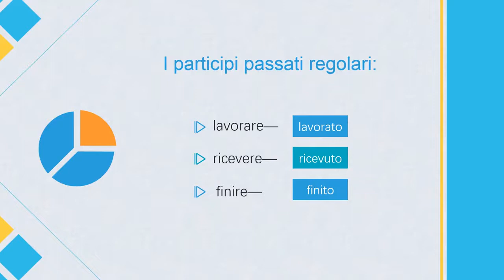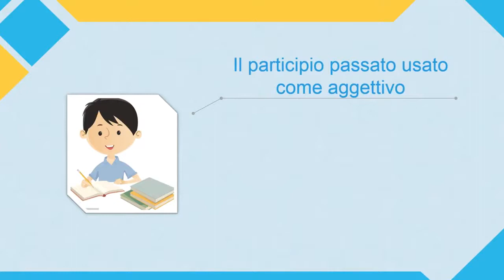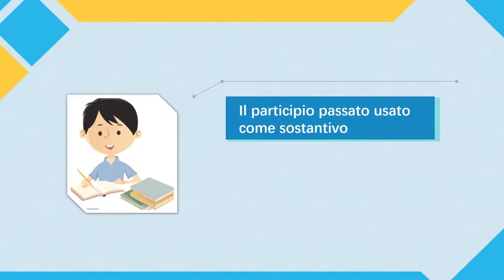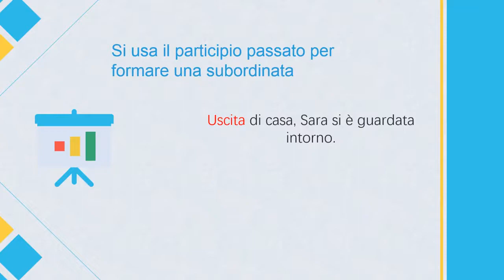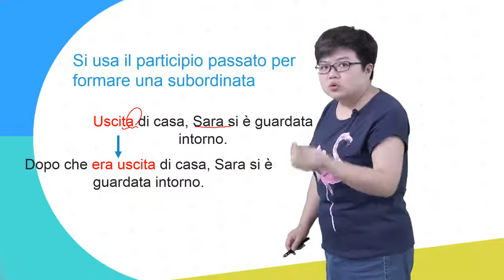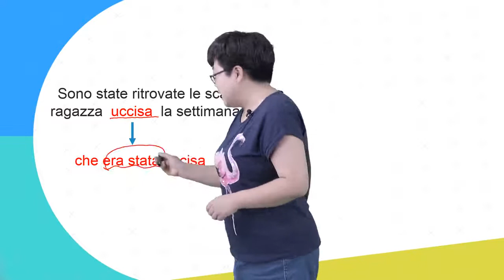《基础意大利语》语法篇 | 10.4 过去分词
《基础意大利语》语法篇以讲述基础意大利语语法为主，从最基础的名词阴阳性单复数讲起，到动词的直陈式、命令式、条件式、虚拟式等各种语式时态，课程还原日常生活中的常见语句，帮助学生理清基础阶段的语法脉络，理解不同时态语态的意义及用法，从而使学生打下牢固的意大利语语法基础。